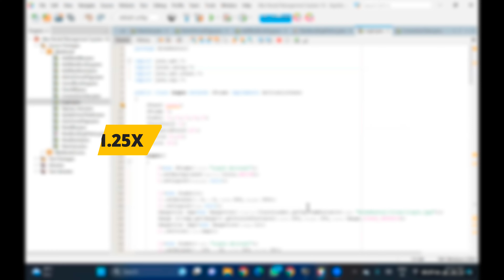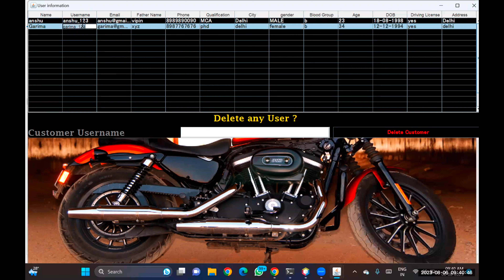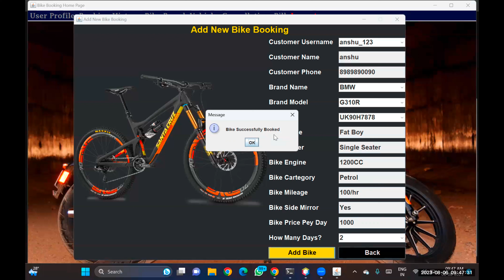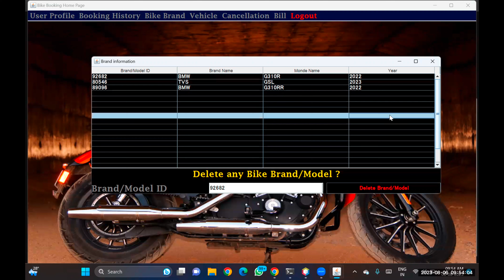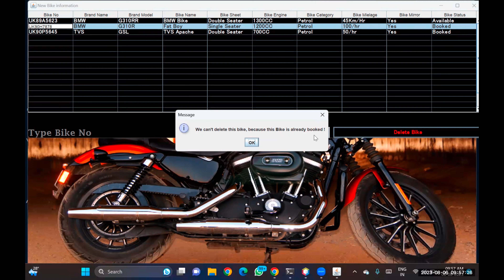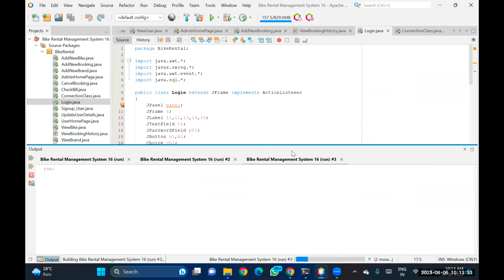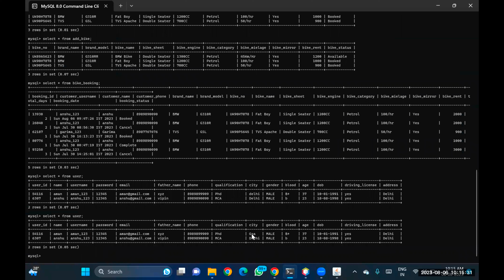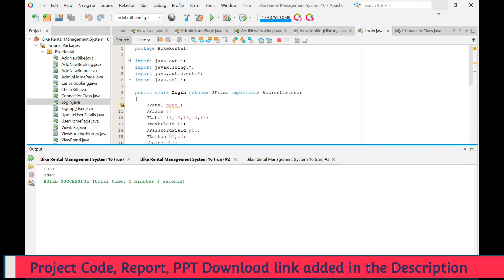1. Bike Rental Management System Java project | NetBeans MySQL Database step by step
Bike Rental Management System Java Project with MySQL database, Java project, Java projects, Bike Management System Java project, Bike Booking Management System Using Java

Bike Rental Management System is a Java application, developed to maintain the details of bikes in any organization or shop. This Bike Rental Management System lets the management of bike rentals know about the status of each bike, how many bikes are rented, and how much money has been spent on each bike.  By using this system, you'll be able to keep track of your bookings, payments, and more. The application is completed and developed using Java Language and the MySql Database.

Language Used -  Java Core
Concept Used - Swings, AWT, JFrame
(Software used) IDE Used - NetBeans

✅ C Project

Chapters:-
00:00 - Bike Management System Overview
00:48 - Login Frame of a Bike rental management system
01:26 - Home page of a Bike rental management system
01:54 - Update User Details
02:30 - View or Delete User Details
03:09 - How to book a new Bike for User
05:29 - View Booked Bike History
06:16 - Add new Bike Brand
07:04 - View all Bike Brand
08:04 - Add new Bike details in the Database
09:43 - Check User Total Bill
10:07 - How to save Bill in pdf file
11:05 - User signup page
12:36 - How to log in with user details
13:09 - User Home Page
13:28 - Update the User details page for the user
14:34 - Book Bike with User details
15:45 - View Bike Brand with user details
16:06 - View Vehicle details with user details
16:19 - Check Bill with User Details

Bike Management System Application In Java Swing
bike rental management system project in Java NetBeans with source code
bike booking management system project in Java report
bike management system project in Java
Core JAVA Project
Minor Project
College Project
Bike Rental Management System in Java Netbeans IDE
bike rental management system in Java
bike rental management in Java